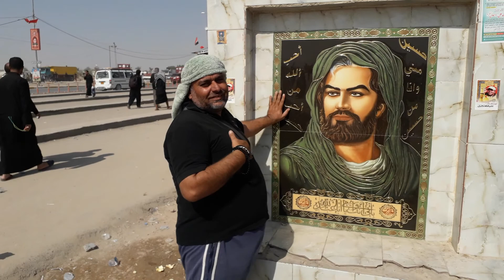Karbla ke tarf safar karty hoy